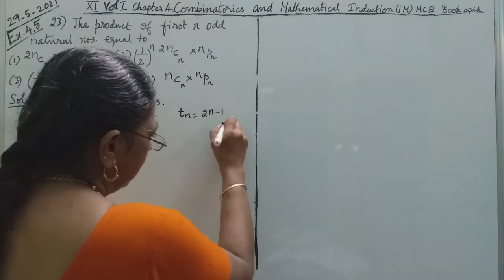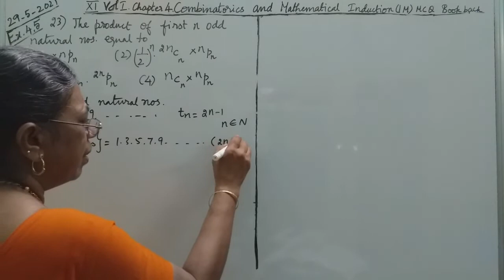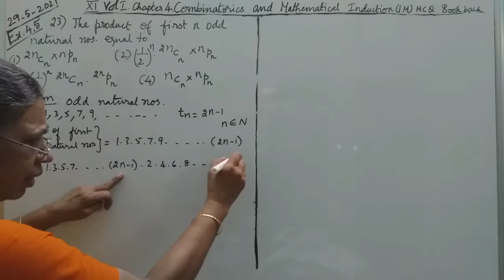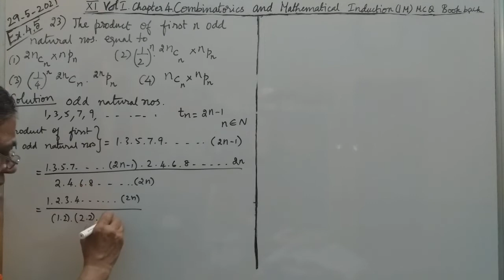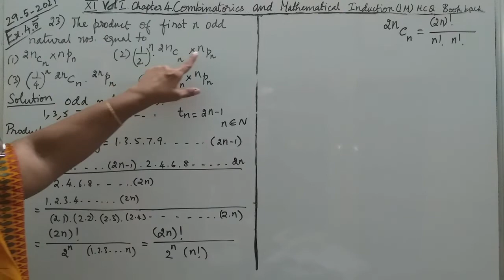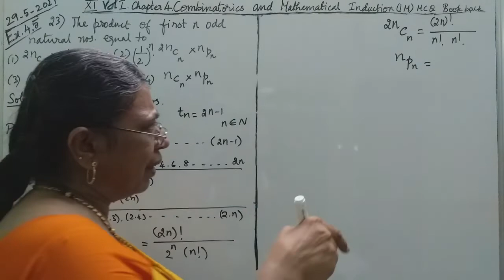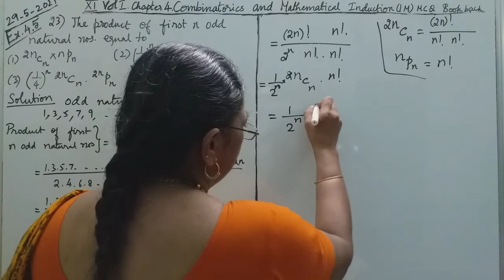MATHS WITH MAHAMUDHA : TN HSC +1 MATHS CLASS ROOM - MCQ Chapter 4